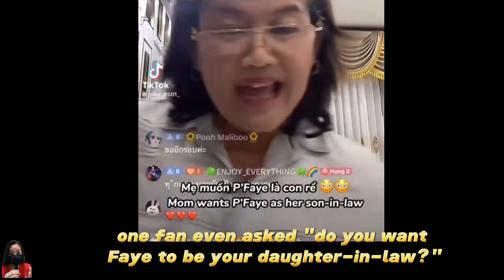Faye Yoko is blessed by Yoko's parents?!🙊🥰